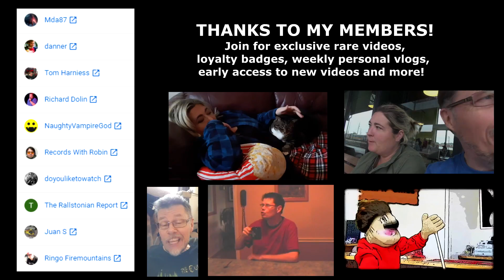CONFUSING TOILET PAPER MATH EASILY EXPLAINED!